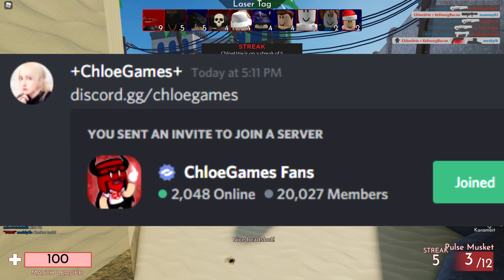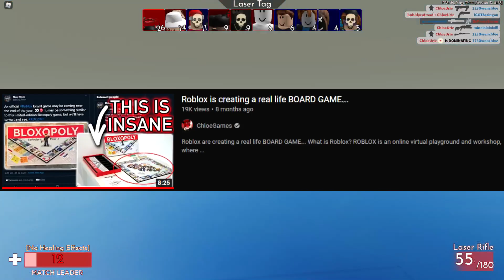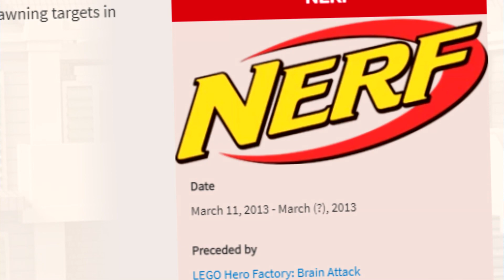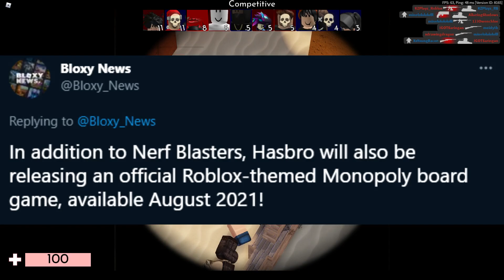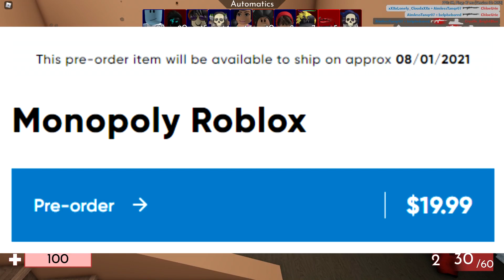Roblox finally did something incredible...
Roblox is creating an official Monopoly board game... and also Nerf toys.
OPEN! IMPORTANT!

Roblox created a real life board game...